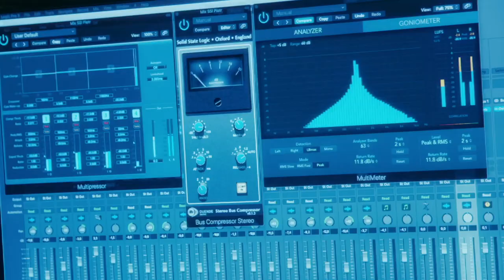Notowanie 708 cz. 1 - 07.11.2021